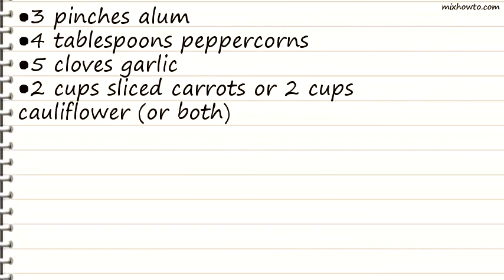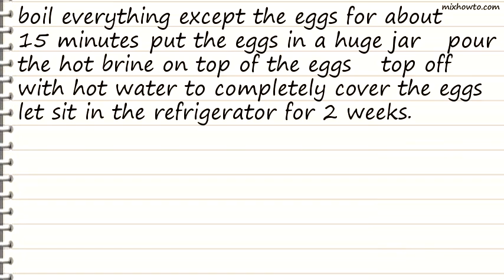Recipe Shannons Spicy Pickled Eggs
INGREDIENTS:
●4 dozen hard-boiled eggs
●4 cups vinegar
●1 onion , sliced
●8 habanero peppers
●7 jalapenos
●1/2 cup pickled jalapeno pepper
●2 tablespoons red pepper flakes
●5 dashes hot sauce
●2 tablespoons salt
●3 tablespoons mustard seeds
●3 pinches alum
●4 tablespoons peppercorns
●2 cups sliced carrots or 2 cups cauliflower (or both)